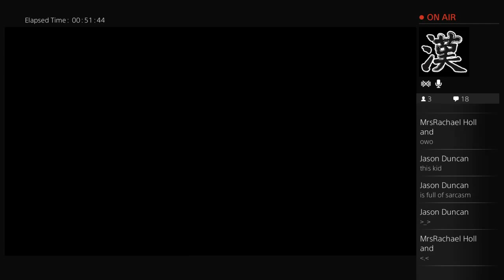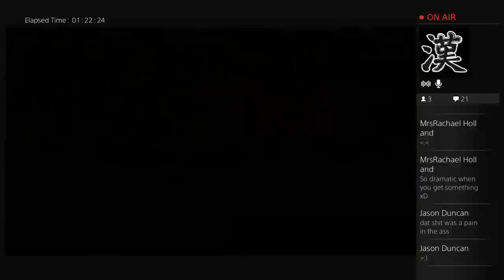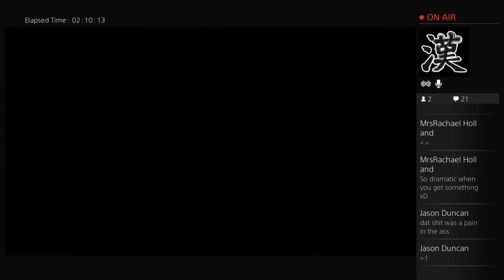Legend of Kay